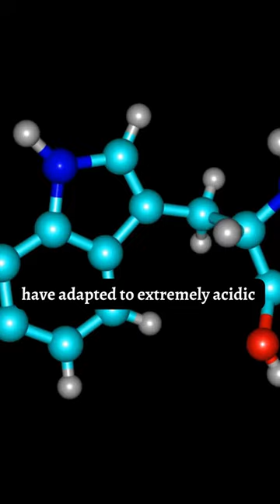The blind fish: Mexican Tetra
Blind fish are adapted to specific ecological niches and exhibit a wide range of tolerance to different water conditions. While acidic water can present challenges to other fish, blind fish species that inhabit such environments have evolved specialized adaptations to cope with these conditions.